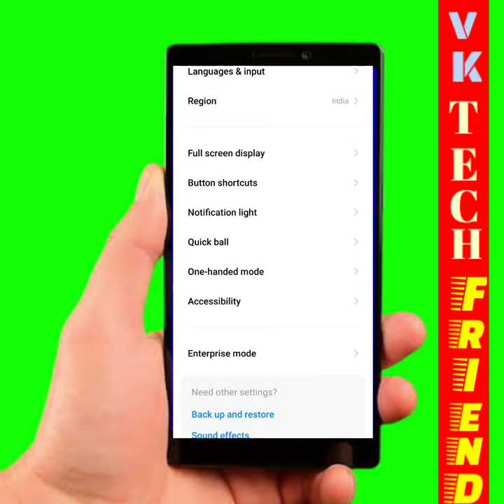How to change battery charging animation in any mobile ! Phone charging animation kaise change kare